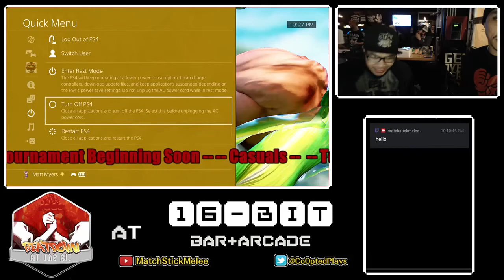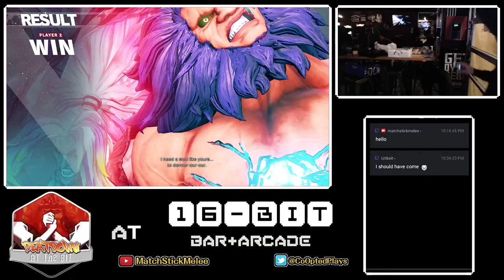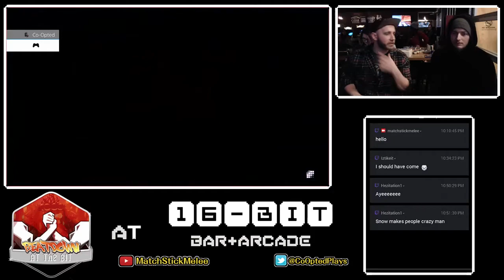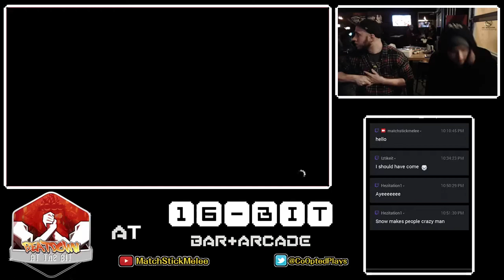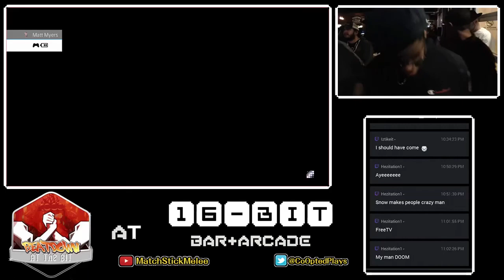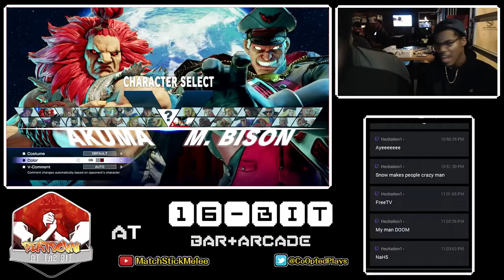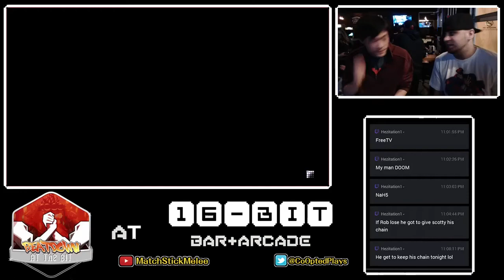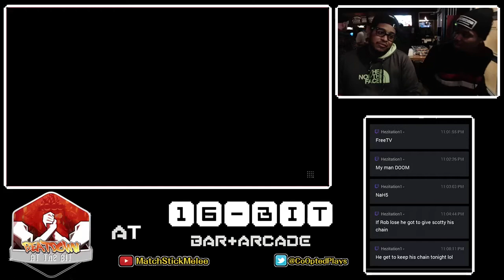SFV Weeklies @ 16-Bit 1/15/17 (1 of 3) ☆Time Stamps in Description☆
[00:20] - TheMechanic (Ed) vs 14k (Guile)
[09:56] - A-Chef (Akuma) vs JeffGoldbloom (Necalli)
[21:42] - Litebrite.jpg (Claw) vs GL809 (Guile)
[30:46] - A-Chef (Akuma) vs HDTrashMilk (Mika)
[41:40] - RobTV (Akuma) vs ScottyTippin (Dictator)
[49:00] - IronZangief (Zangief) vs xDSC|Hitman (Dictator)
[57:07] - BoogNites (Ken) vs GL809 (Karin)